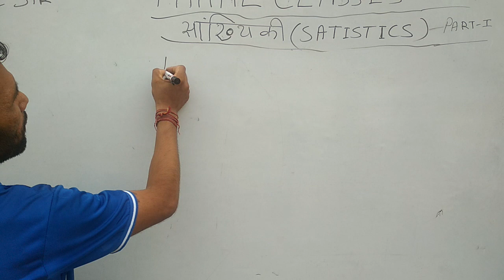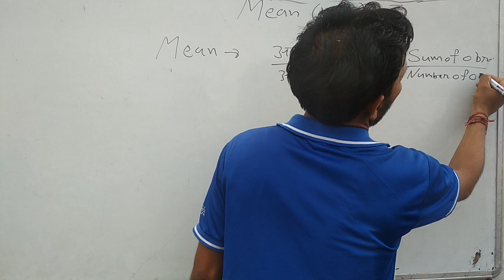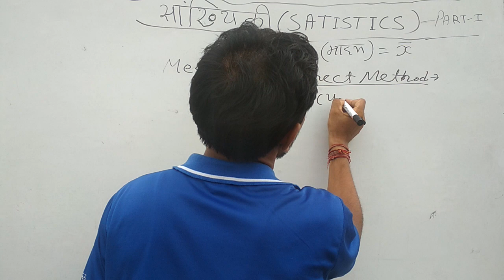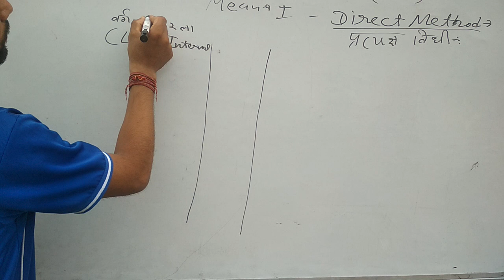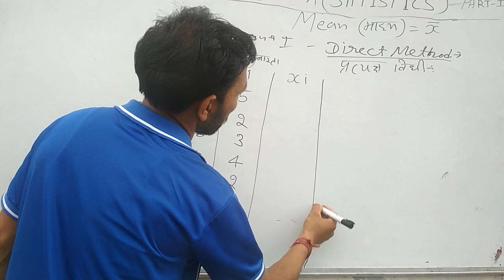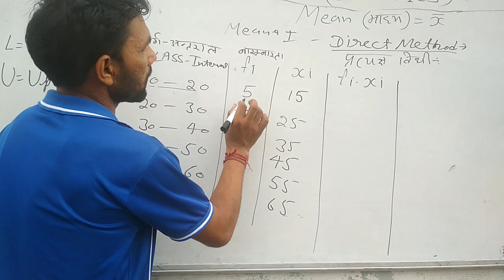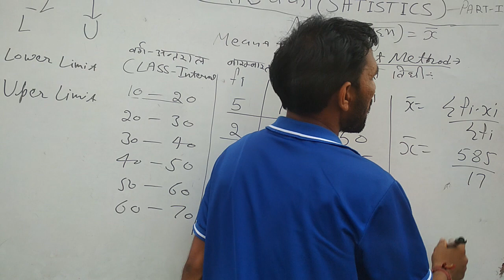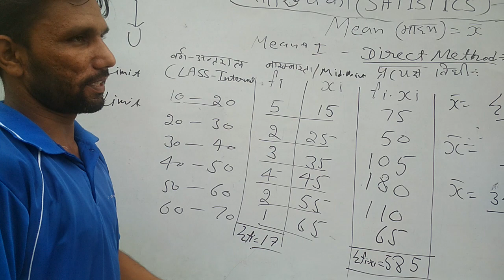STATISTICS PART-1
10th Maths